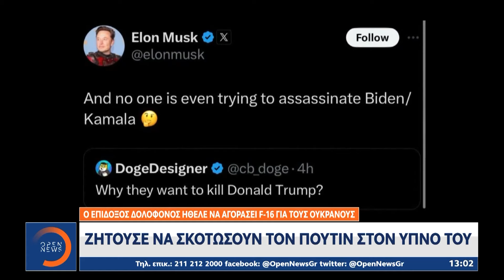Μεσημεριανό δελτίο ειδήσεων 16/09/2024 | Ethnos